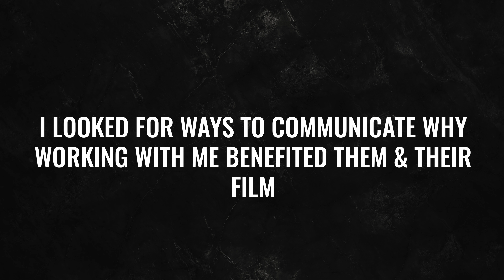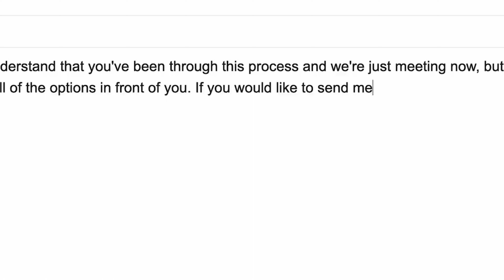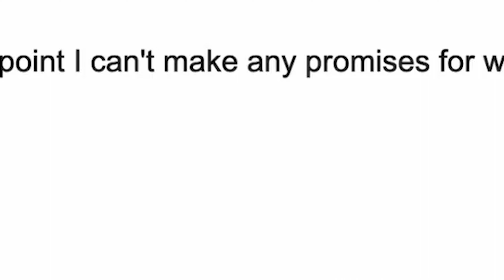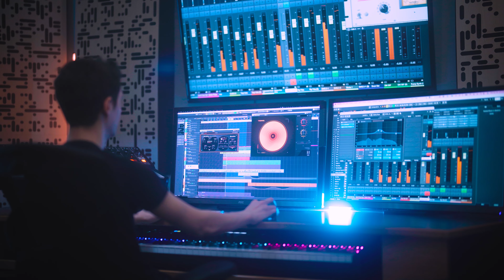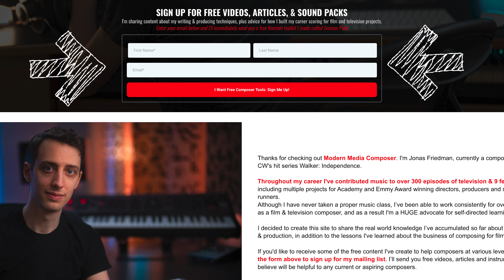Breaking into Film Composing: How I Got My First Indie Feature After Rejection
🔥Check Out The Pro Course
Learn The Skills To Compose On Major Studio & Network Projects:

🎹 Get my free virtual instrument I use when scoring for major film & tv projects.

Getting your very first job as a composer can be both the most challenging and the most rewarding experience. My journey is somewhat unique as I decided to become a composer and, just three months later, found myself getting paid to score a small indie feature. When I was recently asked about how I landed this initial project, I thought that there was a lot that could be learned from from my story. This includes making contact with the director, crafting demos, negotiating fees, and ultimately securing the job.